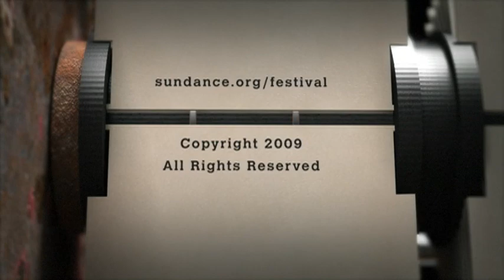Meet the Artists: Chris Rock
Producer Chris Rock on "Good Hair"